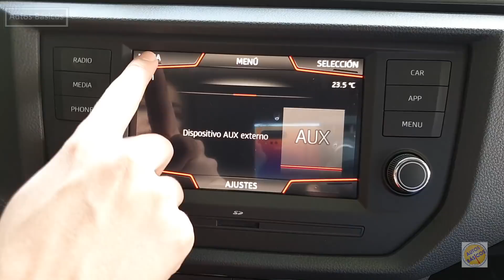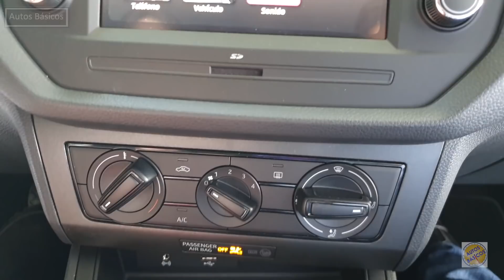Seat Ibiza 2020 Reference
Seat Ibiza 2020 Reference versión básica Tiptronic
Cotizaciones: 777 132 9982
Precio:              $270,500  =  $13,870 USD  (VIDEO)
Manual:            $250,500
Negocios/Business/ Publicidad: